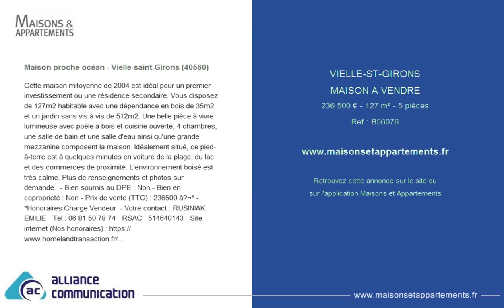VIELLE-ST-GIRONS - MAISON A VENDRE - 236 500 € - 127 m² - 5 pièces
Référence : B56076

Maison proche océan - Vielle-saint-Girons (40560)
Cette maison mitoyenne de 2004 est idéal pour un premier investissement ou une résidence secondaire. Vous disposez de 127m2 habitable avec une dépendance en bois de 35m2 et un jardin sans vis à vis de 512m2. Une belle pièce à vivre lumineuse avec poêle à bois et cuisine ouverte, 4 chambres, une salle de bain et une salle d'eau ainsi qu'une grande mezzanine composent la maison. Idéalement situé, ce pied-à-terre est à quelques minutes en voiture de la plage, du lac et des commerces de proximité. L'environnement boisé est très calme. Plus de renseignements et photos sur demande.  - Bien soumis au DPE : Non - Bien en coproprieté : Non - Prix de vente (TTC) : 236500 â‚¬* - *Honoraires Charge Vendeur - Votre contact : RUSINIAK EMILIE - Tel : 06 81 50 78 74 - RSAC : 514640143 - Site internet (Nos honoraires) - Numéro de carte professionnelle : CPI 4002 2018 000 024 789 - Détention de fonds : Non - Annonce rédigée et publiée par un agent commercial